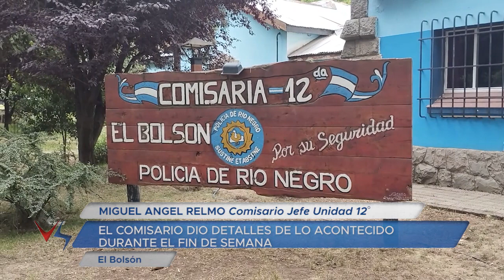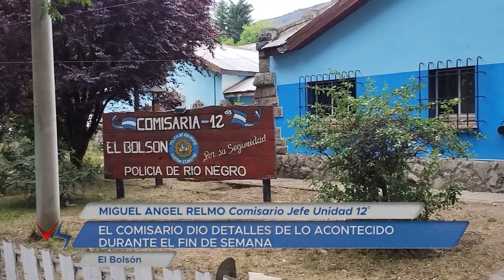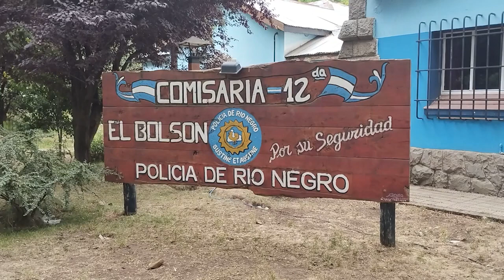02 01 23 MIGUEL ANGEL RELMO Comisario Jefe Unidad 12° EL COMISARIO DIO DETALLES DE LO ACONTECIDO DUR